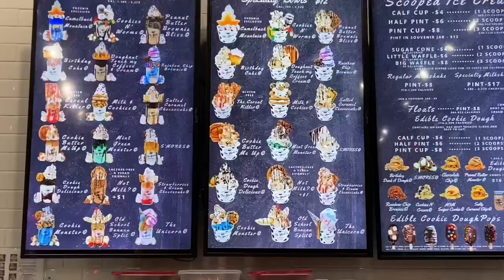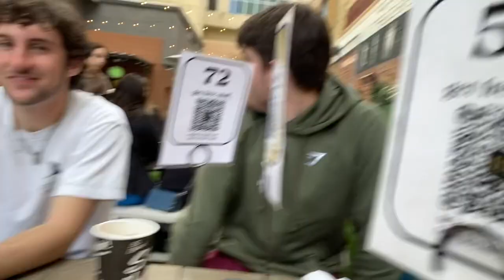Club Tennis Trip to Tucson, AZ!!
- Looking to the Sky (Instrumental) by Joakim Karud, Peter Kuli, and Kasey Andre
- Dissolve by Joakim Karud